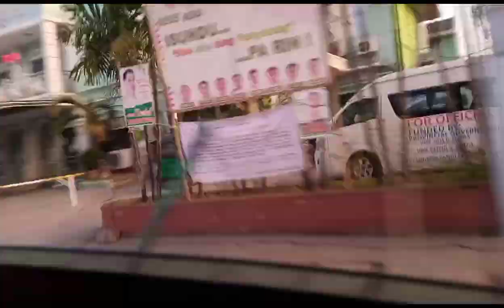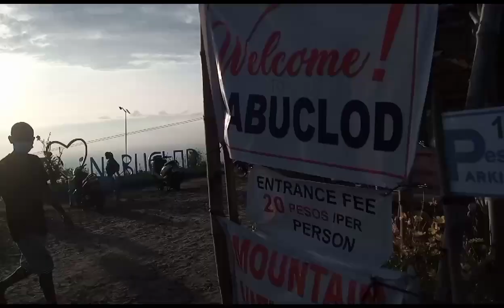nabuklod Florida blangca 😊😘 | DWAYNE MALIT